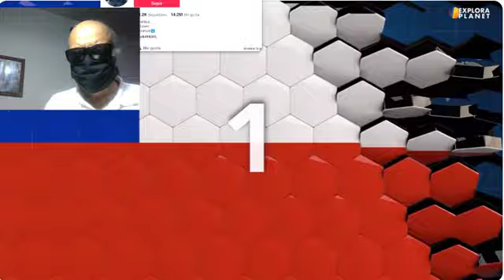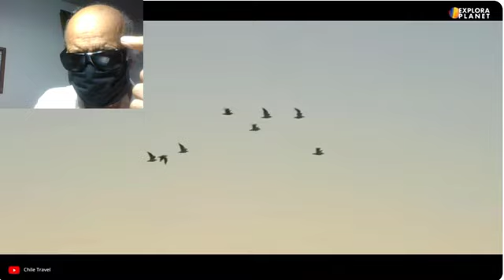ABUELO¿QUÉ NOS PUEDE CONTAR ACERCA DE CHILE?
el canal original

¿QUÉ NOS PUEDE CONTAR ACERCA DE chile?